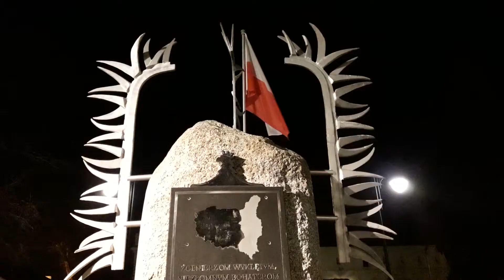Toruń w Minutę | Toruń in 60 seconds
Wideo z kilkudniowego wypadu do Torunia.